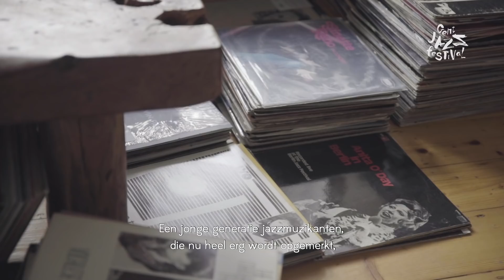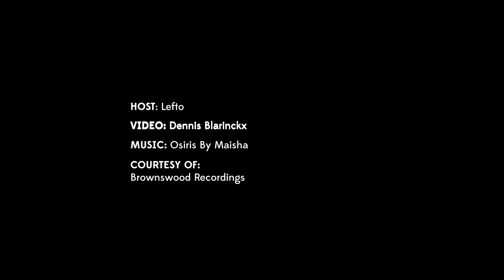New London Jazz: Lefto vs. Gilles Peterson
Er staan dit jaar een pak explosieve Britse jazzmuzikanten op Gent Jazz Festival (Moses Boyd, Maisha, James Holden, etc.), dus trokken we met Lefto naar Londen - op zoek naar de kiem van de bruisende UK jazz scene. Aflevering één: Gilles Peterson!

With so many explosive UK jazz musicians playing Gent Jazz Festival this year (Moses Boyd, Maisha, James Holden, etc.), we hopped on a Eurostar to London with Lefto - in search for the seeds of the vibrant UK jazz scene. Episode one: Gilles Peterson!